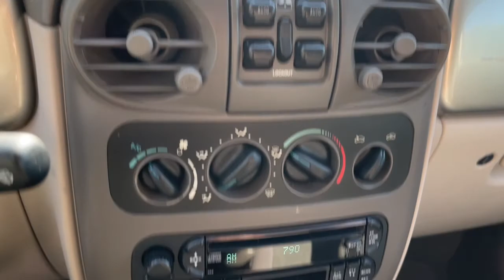2002 Chrysler PT Cruiser Suffolk, Chesapeake, Portsmouth, Norfolk, Virginia Beach, VA 541371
Bright Silver Metallic Used 2002 Chrysler PT Cruiser available in Suffolk, Virginia at Mike Duman Mitsubishi. Servicing the Chesapeake, Portsmouth, Norfolk, Virginia Beach, VA area.
2002 Chrysler PT Cruiser Touring - Stock#: 541371 - VIN#: 3C4FY58B42T252118